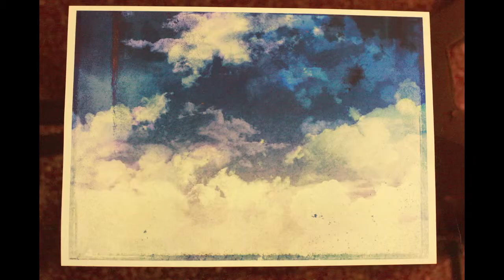Home Made Funny Brain Curry - A experimental short stop motion clip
This curry of thoughts and visuals came into my brain during an afternoon nap!
Not inspired by Monty Python (NOT)
A tribute to surrealists and animators all over the world, Home Made Funny Brain Curry !
Just sit back and watch those thoughts go by...

Concept and Animation : Ashwyn Warrier
Using techniques of shot by shot photographic animation with the help of cutouts.